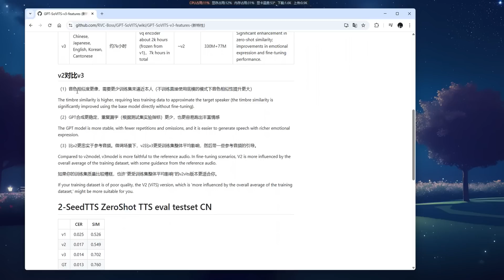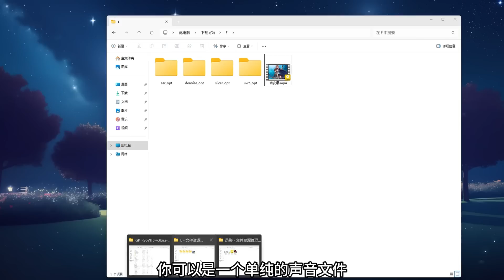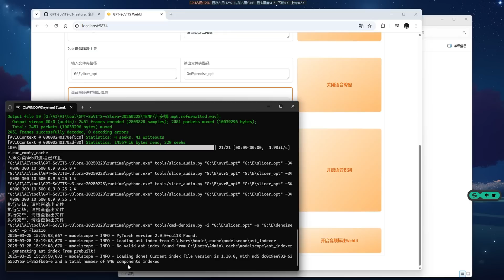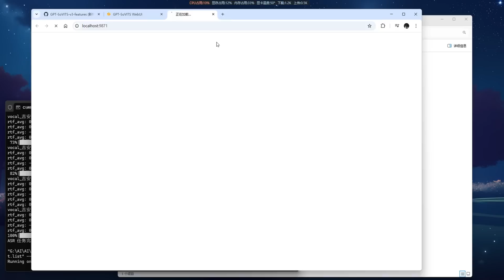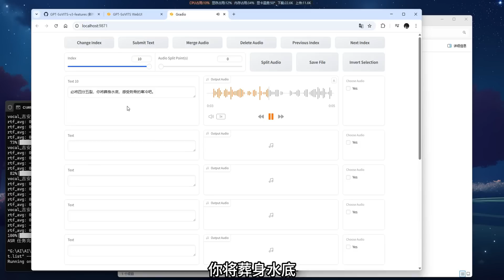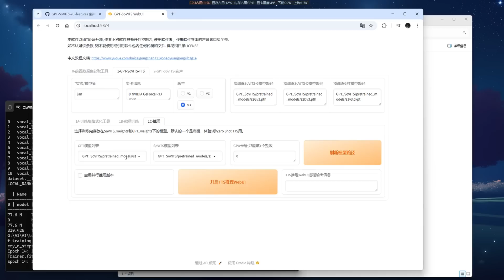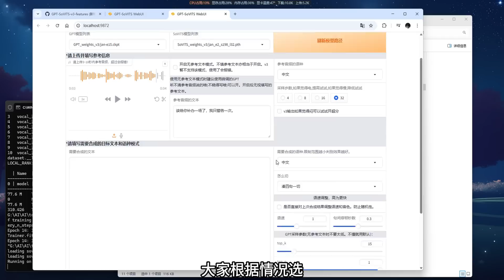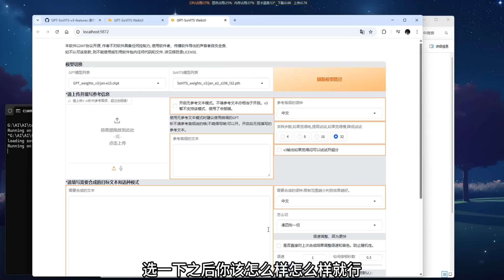AI声音克隆 | GPT -SoVITS -lora V3，丰富情感，相似音色，全方位超越V2，支持跨语种，用了都说好！中韩英日粤等多种语言！一键偷走你的声音！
v2版的全面优化，效果有很大提升！